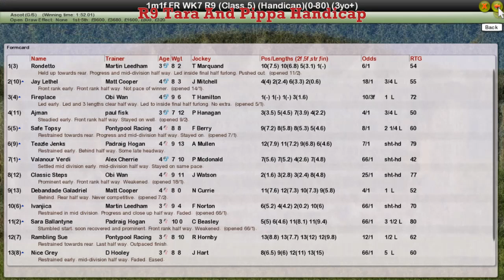FR WK7 R9 Tara And Pippa Handicap